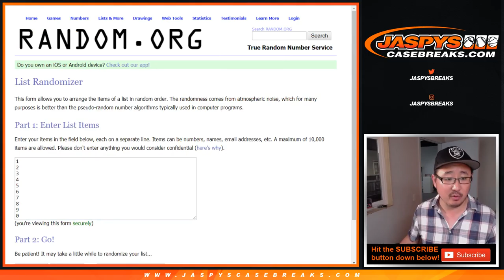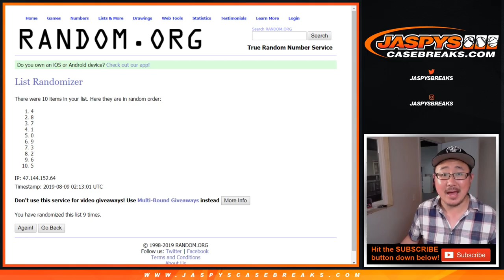HOU/NYY RNB || Th, 08/08/19 || 6Box PYT #4 || 2019 Topps TRIBUTE Baseball (MLB)